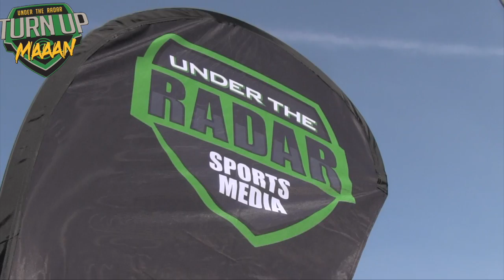🔥🌴 Domani Jackson | Temecula, CA | Class of 2022 | Under The Radar Straight Baller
🔥🌴 Domani Jackson | Murrieta, CA | Class of 2022 | Under The Radar Straight Baller